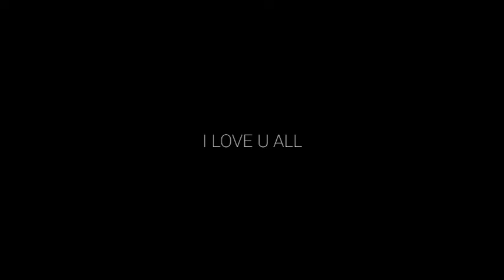TOP 5 MELHORES MUSICAS PARA HIGHLIGTHS 👽🖤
Go 150K❤

EZINN XL ⽀

Entre no meu servidor do discord para nós conversarmos é jogar

MY OFC INSTAGRAM: @ezinnyt_

Inspirations: 1- deus , apelapato999,LOUD BAK, withe ff,freeka ff, EZINN XL,karllus eduardo ,two9 & gaaraff (Não está em ordem ;-;)

🕛TIMECODE🕡

00:00 - highligths 👽🖤

00:58 I LOVE U ALL

highligths,freefire,jogos eletrônicos,mobile emulador
j5 프라임,ブラジルの最高のinstaplayer, ブラジルの最高の , フリーファイア ,
liberum ignis,Quisque ornare ipsum,ハイライト,Japonês
highlights free fire
highligths無料火災
フリーファイアハイライト

"Eu ainda vou te dar muito orgulho mãe🙌❤"